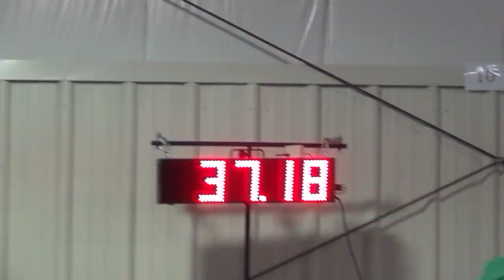DPCGM@OKC, Feb 24th2019, QQ#9 Large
Good Weekend at Oshkosh Kennel Club